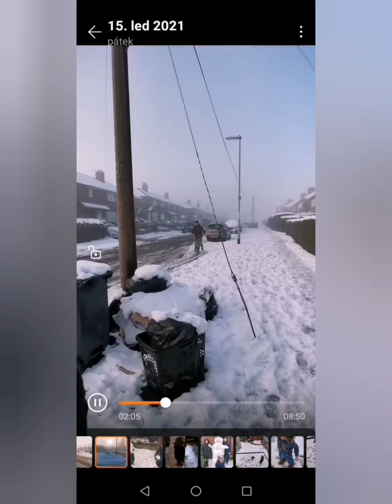The Family album Tomáš mátik 2021......... 🤎🤎🤎❤️🤎❤️🤎❤️❤️❤️❤️❤️❤️❤️☝️☝️☝️☝️☝️☝️